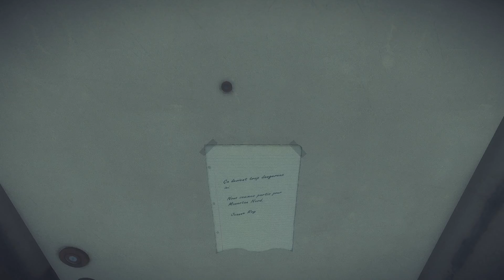Kona - QUE TESOURO É ESSE ? #09 TotalArmy